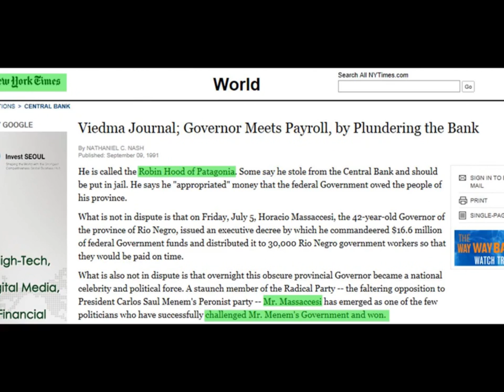La Cumbia del Horacio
Una banca en el Senado
Una voz que nos defienda
Con la fuerza de su gente
Sale el sol en Río Negro
Con Horacio en el Senado
Rio Negro se levanta
Con proyectos y esperanza
Vamos todos al Congreso
Y Horacio Rio Negro defendió
Con su fuerza se plantó
Hoy despierta la ilusión
Que su voz se escuchará
Yo lo quiero ver volver...
con mi voto llegará!